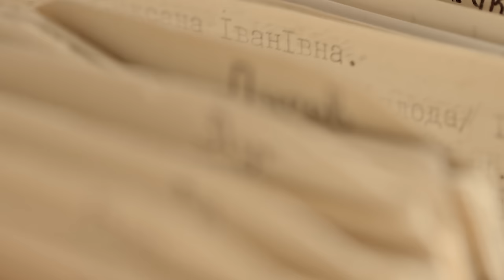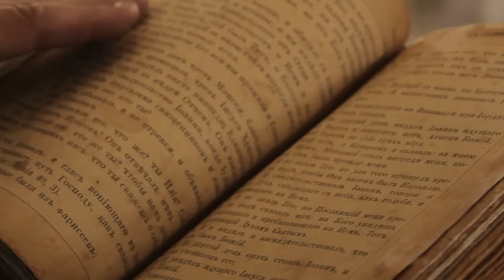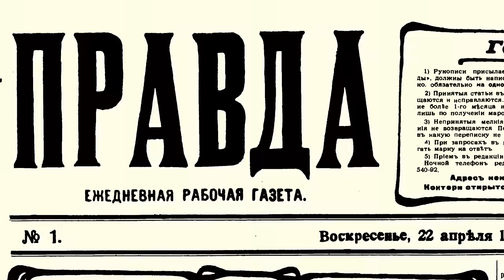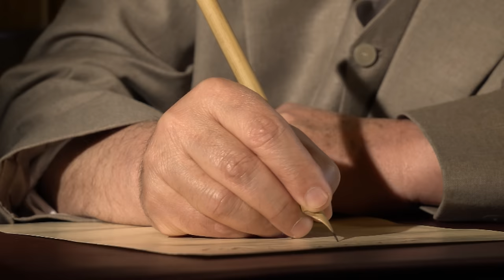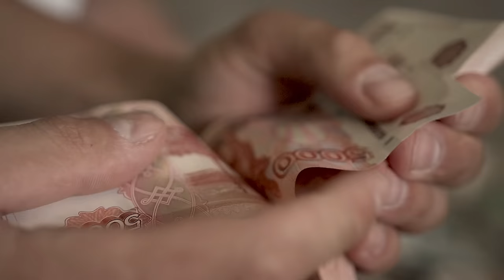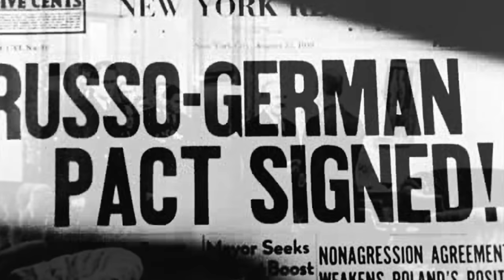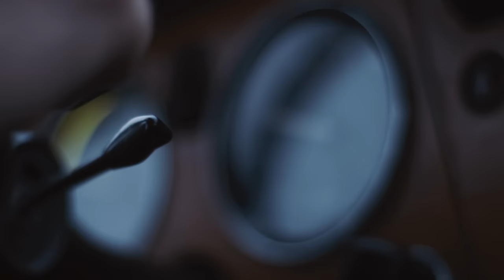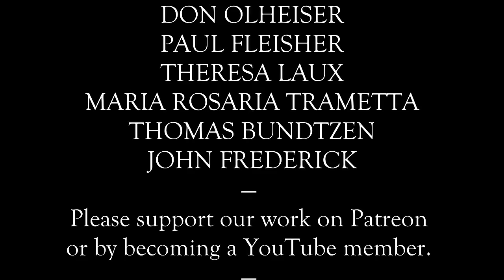Brezhnev & The Decline of The Soviet Union Documentary